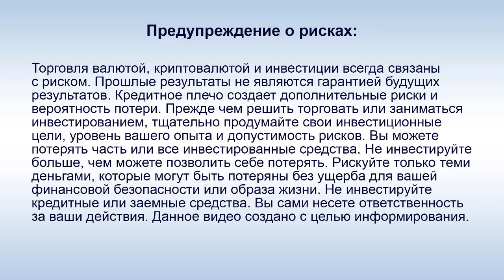SkyWay - Руководство Шарджи просит ускорить работы на грузовой линии